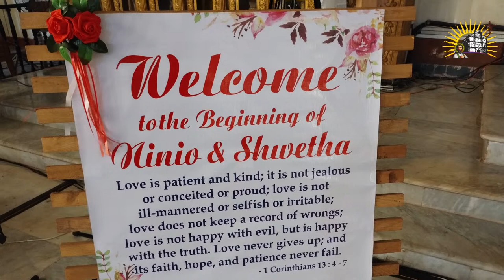4 PM Nuptial Mass of Shwetha Afonso & Ninio Correia - Basilica of Bom Jesus | 6 May 2023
The English mass at the Basilica of Bom Jesus -  Old Goa.

Main Celebrant -  Fr Patricio Fernandes SJ